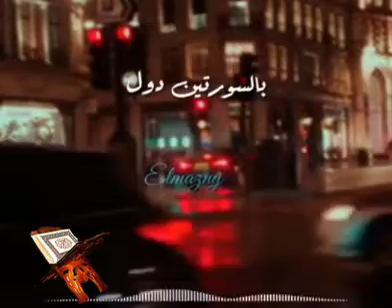كلام من ذهب/الشيخ كشك/وفضل قراءة المعوذتين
الشيخ _كشك#حالات